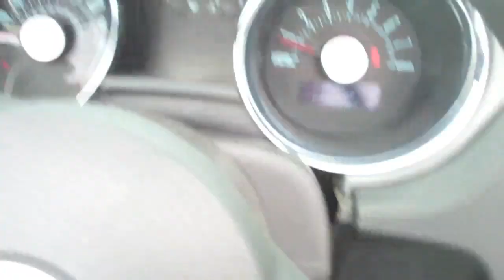Justa Vlog Nov 7th...L.A. Trip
This was actually filmed on September 11th. I never uploaded it. I am filming todays Vlog to be uploaded tonight or tomorrow.